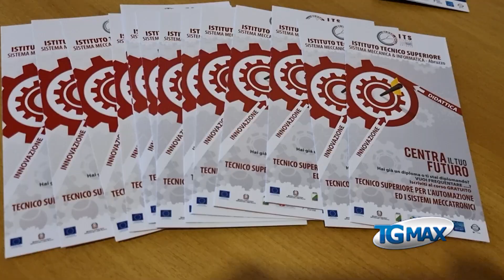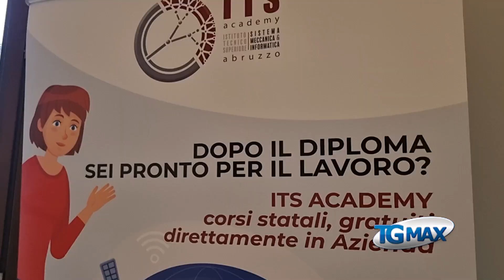Its Academy, in 50 all'open day di Lanciano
In 50 aspiranti “tecnici superiori”, provenienti dalle quattro province abruzzesi e dal Molise, hanno partecipato a Palazzo degli studi, a Lanciano, alla presentazione di 6 corsi professionalizzanti, attivati dall’Its Academy.
Gli ambiti sono: meccatronica, automazione e informatica.
Iscrizioni aperte fino al 30 settembre 2023.